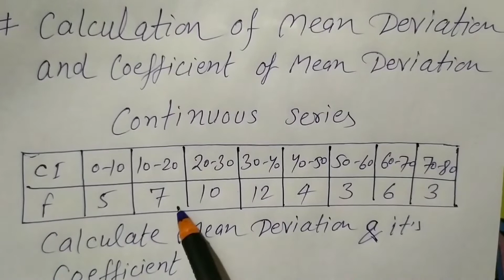Calculation of Mean Deviation and it's Coefficient in Continuous Series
1.  Mean deviation and it'
 coefficient INDIVIDUAL SERIES

mean deviation and it's coefficient
DISCRETE SERIES

2. Quartiles and Quartile Deviation

3. Mean, Median and Mode complete solution

6. COEFFICIENT OF CORRELATION

Rank  difference method

7. Index Number
Fisher's Ideal Index Number